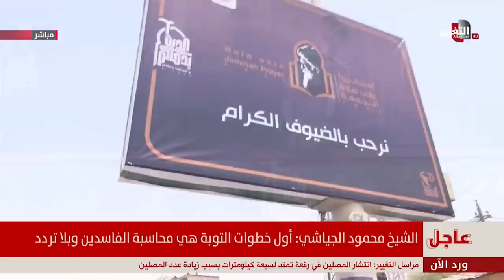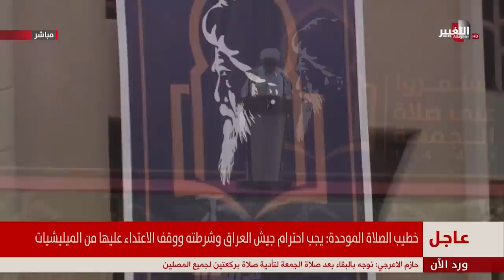شاهد خطبة الصلاة الموحدة كاملة بدون حذف !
موقع قناة التغيير الفضائية الالكتروني